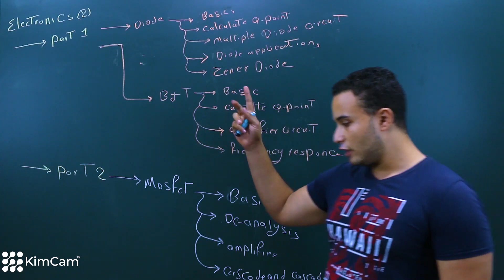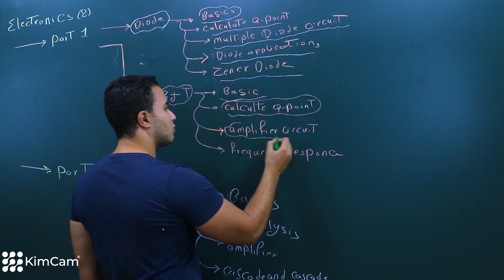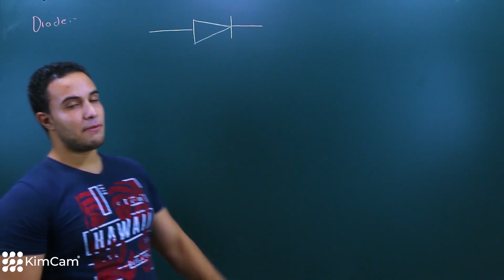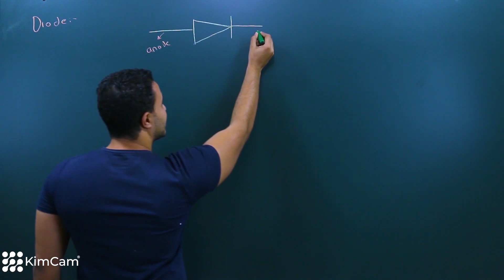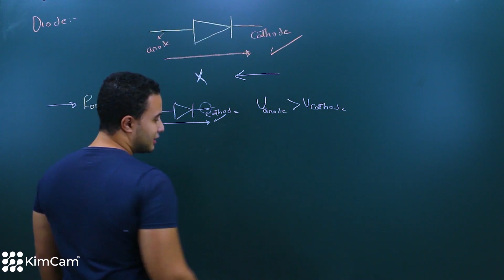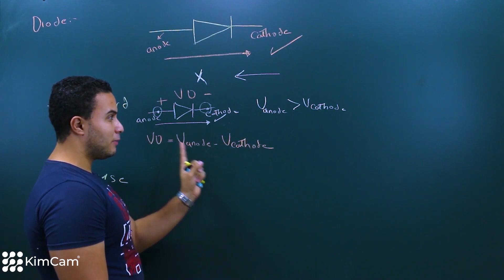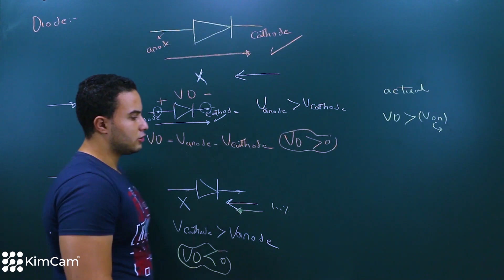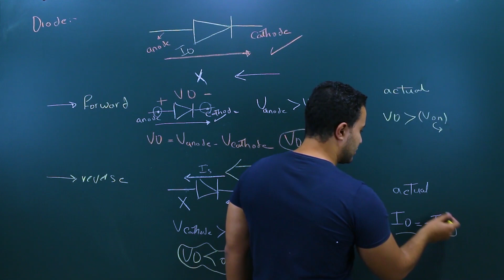Sec(1) 01 Introduction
دلوقتي تقدر تتابع منهج الالكترونيه كامل لباشمهندس أحمد حسني على كيم كام
تقدر تشوف اول سيشن من هنا:
نظام الكورس الاونلاين:
1- سيشن كل اسبوع مكون من مجموعه من الفيديوهات تقدر تتفرج عليهم ف يوم واحد او تقسمهم
2- كويز أو واجب بعد كل سيشن بحيث تطبق لى الي انت اخدته في السيشن
3- حصة بث مباشر مع المعيد بأحدث تقنيات البث المباشر في الصوت والصوره علشان تقدر تسأله ف كل الي واقف معاك سواء في الشرح او ف الحل نفسه
ملحوظة 1: حصص السيشنز الاساسيه معاك طول الوقت تقدر تتفرج عليهم ف اي وقت
ملحوظه 2: البث المباشر بيكون متاح وقت اللايف بس لو فاتك مش هتقدر تشوفه تاني
ملحوظه 3: الكورس بيشتغل على اللابتوب او الكميوتر أو الموبايل و التابلت نظام اندرويد فقط